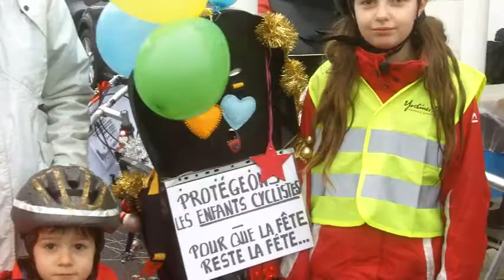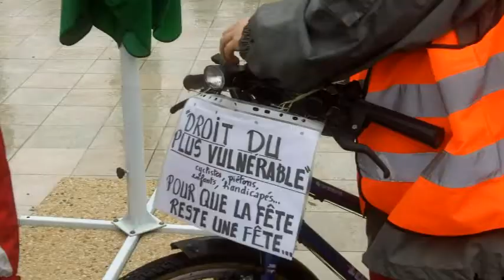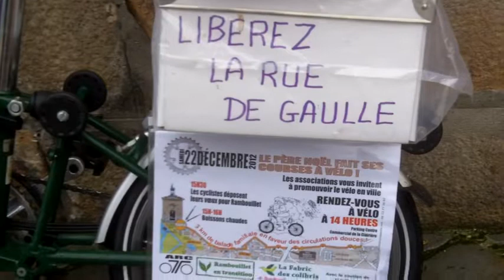Rambouillet - Ville en Transition - Manifestation cycliste en faveur des circulations douces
Ce que la ville de Rambouillet offre de pire en matière de circulations douces.